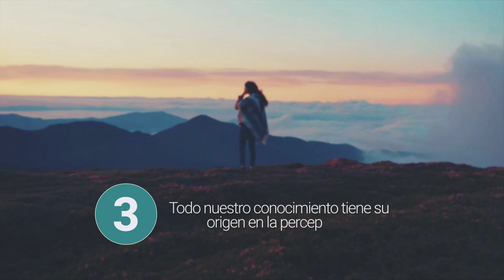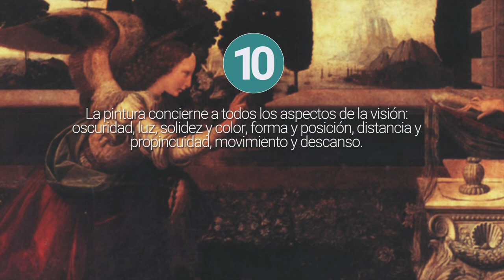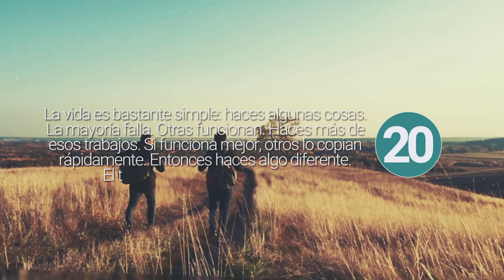20 Frases de Leonardo da Vinci 💡 | El hombre renacentista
Las frases de Leonardo da Vinci nos hablan de uno de los genios más recordados y admirados en toda la historia de la humanidad. El florentino más célebre de todos los tiempos, supo llevar el concepto de hombre del Renacimiento a su máxima expresión. Da Vinci fue un reconocido pintor, anatomista, arquitecto, paleontólogo, artista, botánico, científico, escritor, escultor, filósofo, ingeniero, inventor, músico, poeta y urbanista. Además de ser, probablemente, la persona que más destacó en más ámbitos distintos, se trató de un adelantado a su tiempo. Por ello, tratar de describir con palabras a tan magnífica personalidad parece imposible, y en Frases de la Vida hemos pensado que no hay mejor forma de acercarse a él que mediante unas frases de Leonardo da Vinci capaces de demostrar las habilidades del florentino más famoso de todos los tiempos.

Gracias a su ingenio, hemos podido disfrutar de una cantidad enorme de obras de arte como La Gioconda o La Última Cena. Además de diseñar numerosas máquinas que se perfeccionaron siglos después, debido a que no se podían desarrollar con los medios de la época. La palabra que mejor describe al genio florentino es la de polímata o persona que posee conocimientos que abarcan diversas disciplinas. Leonardo da Vinci fue reconocido en su época, pero todavía más en los siglos que precedieron a su muerte. Se le considera como una persona revolucionaria y adelantada a su tiempo. Sus obras y legado perdurarán por siempre. A continuación, recopilaremos unas cuantas frases de Leonardo da Vinci que nos ayudarán a comprender la verdadera dimensión de su obra y a buscar nuestro genio interior para poder inspirarnos. ¡Seguro que las disfrutáis!

Sobre Frases de la Vida